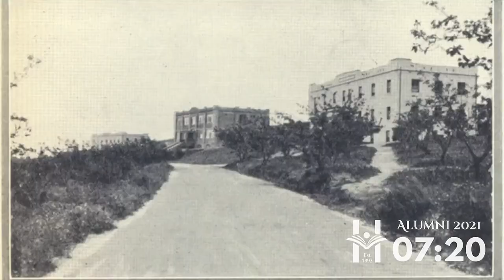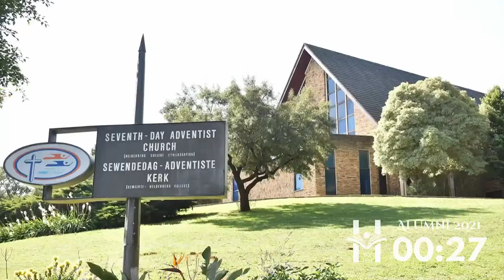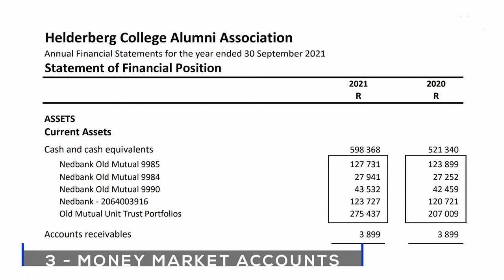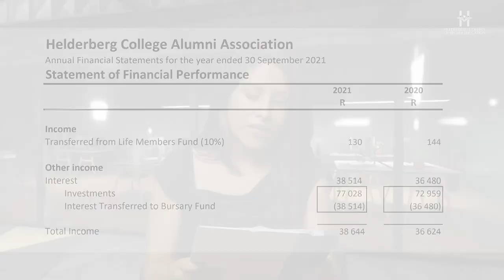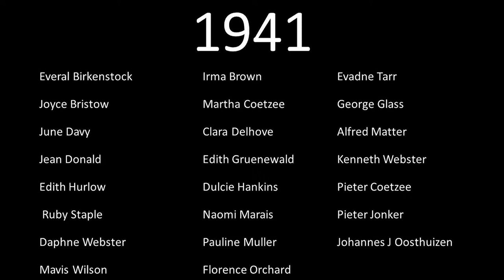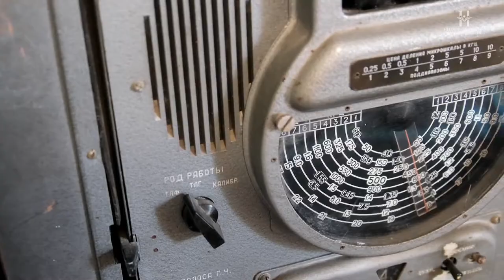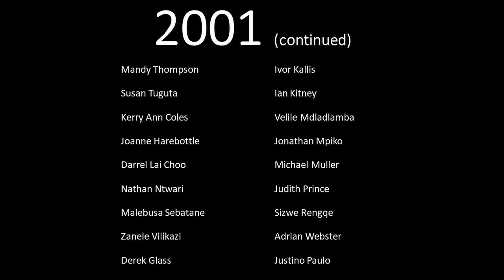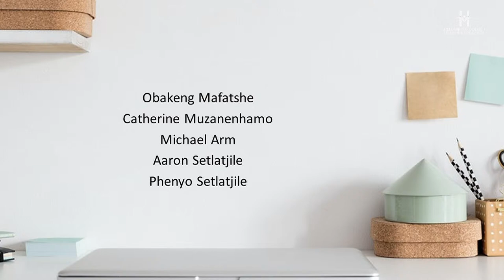Helderberg College of Higher Education Alumni AGM 2021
Alumni AGM 2021

0:00 Start
9:08 Intro
10:01 Welcome
11:05 Opening prayer
12:47 Guest Interview- Andrew Gouws
17:46 Financial Report
21:47 Special Music- Deidre Wareley-Cruz
25:56 President’s Remarks
32:19 Guest Interview- Hein von Hörsten
39:08 Campus Tour
41:41 Guest Interview- Penny Brink
42:29 Motivational Talk
55:33 Special Music- Nathan Douman
1:00:05 Guest Interview- Erone Kyte
1:04:23 Alumni Tribute Messages
1:12:35 Honour  Videos
1:20:36 Honour Classes
1:29:36 Honour  Videos Pt 2
1:37:55 New Alumni Association
1:39:17 Alumnus of the Year
1:44:44 Welcome New Alumni: Senior Class 2021
1:49:17 The Toast
1:51:30 Vote of Thanks
1:51:48 Closing Prayer